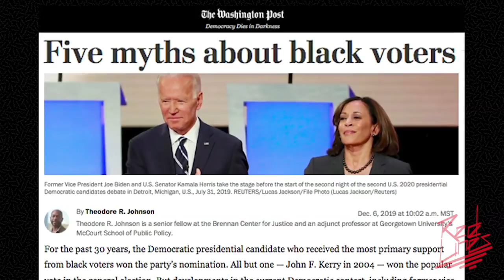Margaret Kimberley discusses her new book 'Prejudential: Black America and the Presidents'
Red Lines host Anya Parampil speaks with Black Agenda Report senior columnist Margaret Kimberley to discuss her new book "Prejudential: Black America and the Presidents".

||| The Grayzone |||